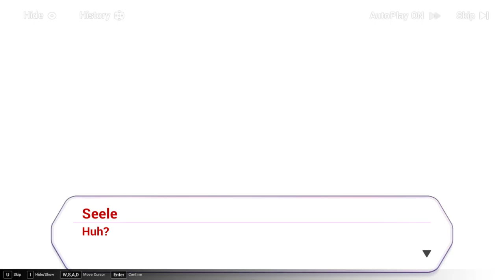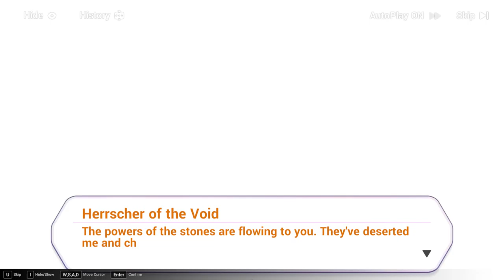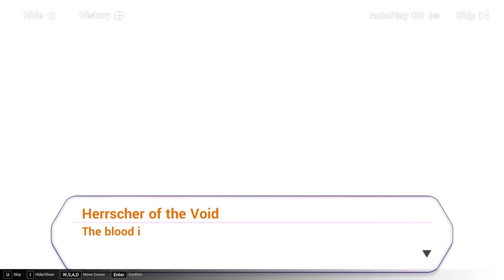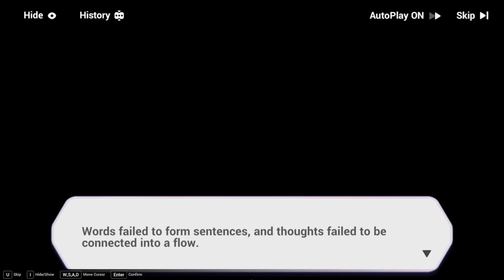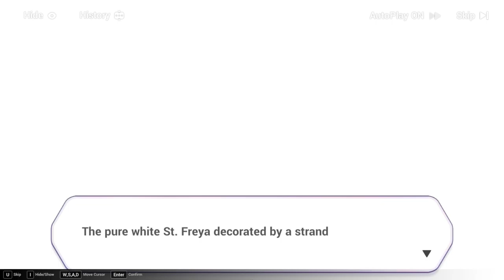[PC] Honkai Impact 3rd | Chapter XXV: Set Tomorrow Ablaze (2/?)